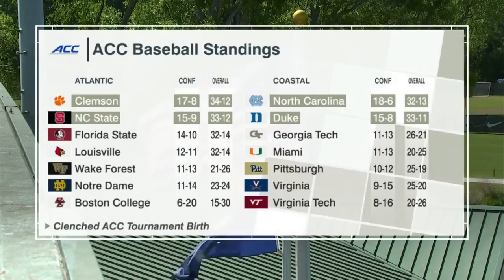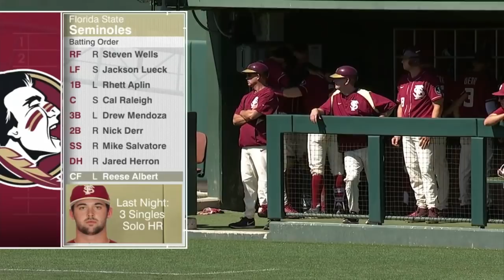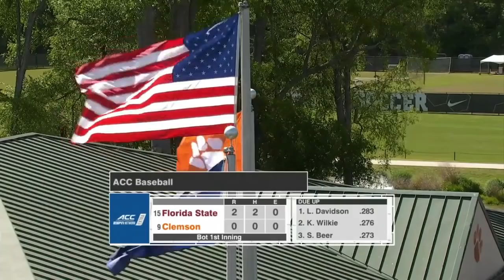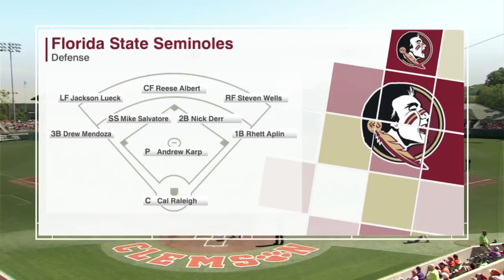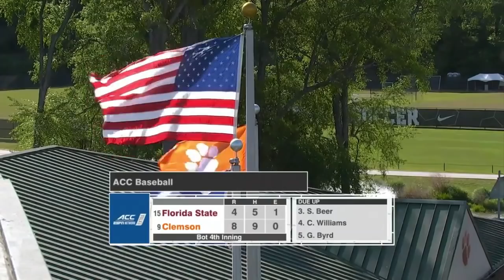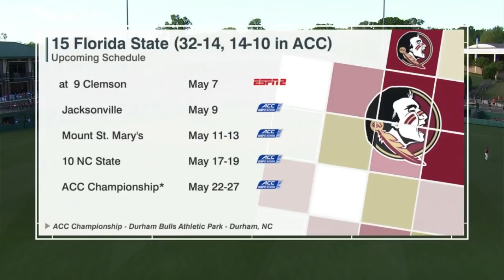2018 NCAA Baseball #15 Florida State at #9 Clemson 5 6 2018